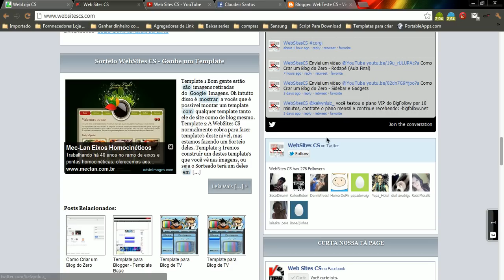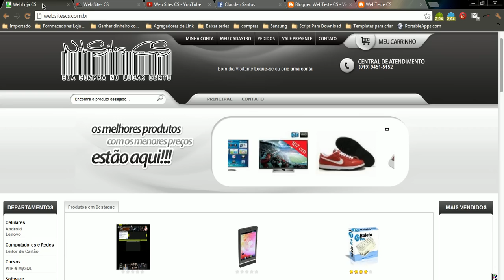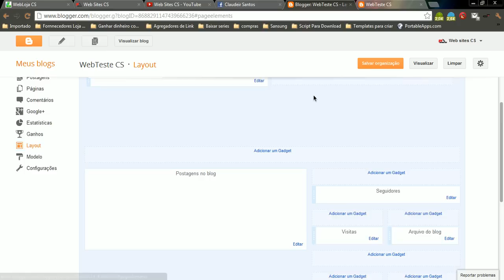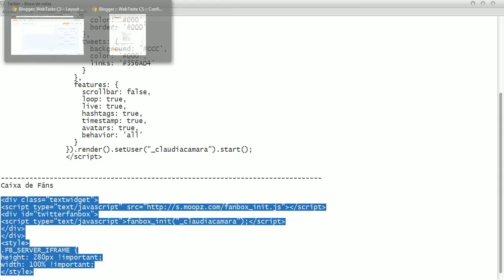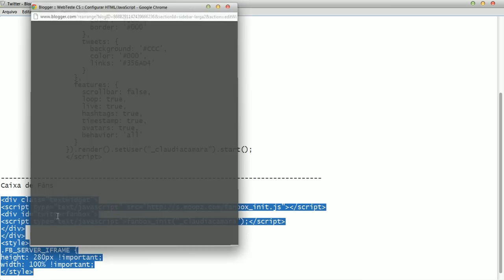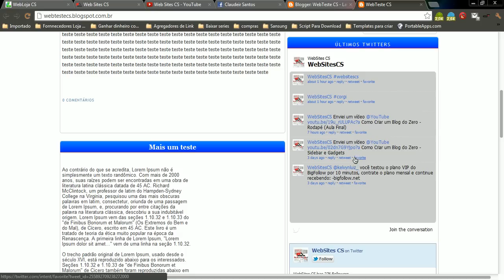Como Colocar a Caixa do Twitter no Blogger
Vídeos Somente de Segunda á Quinta.